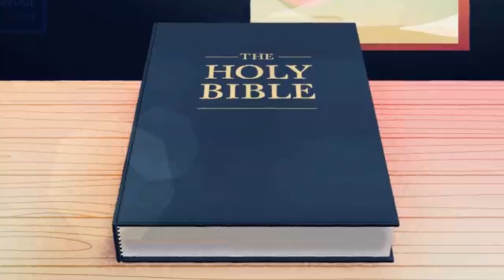Hebrews 3:4 - Bible Study November 16th, 2023